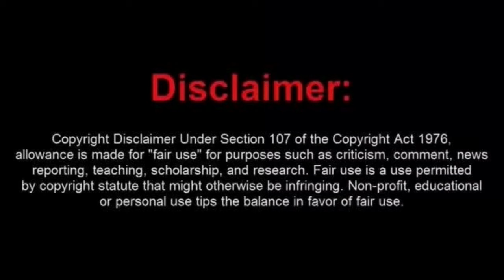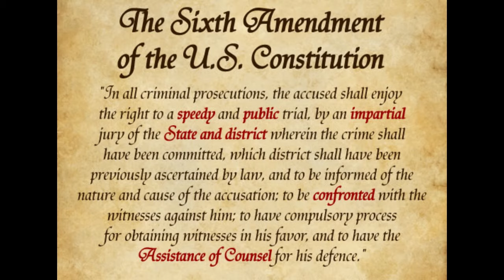Texas Sovtard Tires Her Hand at The Script But Gets a Dose of Reality